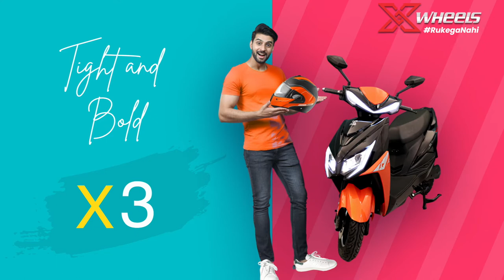X Wheels Electric Scooter | Best electric scooter | Best range | Easy Charging | Best in pickup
Know About our journey
Our journey Started 40 years ago with our brand X-Machine where we manufacture and supply the best and durable welding machines for industrial use.
Since our inception we are committed to prioritize consumer preferences.
We have build a reliable image of our company in the eyes of the dealers.
Our innovation and export quality of machines are still unbeatable in terms of durability and design.

Our Mission is to create a revolution in Electric Scooter segment
In January 2022 we conceived the idea of creating a revolution in the electric scooter range by providing the best in class electric scooter and Motorcycles that are affordable as well as easy to maintain. Hence we decided to
Provide Delivery at the time of booking (No waiting or queueing)
Buckled up Team for the after sale service
No more long waiting time

Book only when we are delivering otherwise no booking will be taken.
Get all the subsidy benefits instantly
We love to see our customer's reactions while getting the financial benefits in no time, so book now get delivery now and get discounts and subsidy instantly